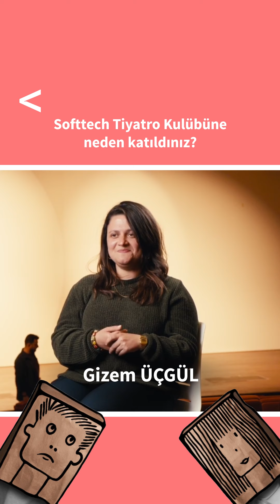Softtech Tiyatro Kulübü Oyuncuları Bir Küçük Parantez’i Anlatıyor! Part 2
Softtech Tiyatro Kulübü'nde gönüllü olarak yer alan Softtechlilere, projeye katılma nedenlerini sorduk. Oyunun her aşamasında rol alarak katkı sağlayan ekibimizin görüşlerini paylaşmaktan büyük bir mutluluk duyuyoruz. 🎭

“Bir Küçük Parantez” adlı oyunumuz, 11-12 Haziran tarihlerinde Maximum Uniq Hall’de sahnelenecek. Biletler Biletix’te! 🎬

Katılımlarınızı heyecanla bekliyoruz.